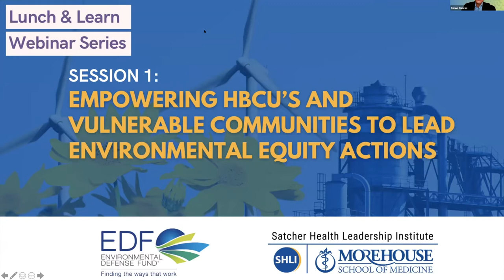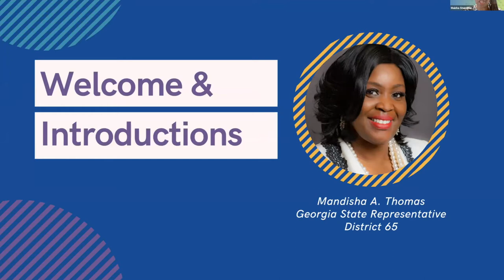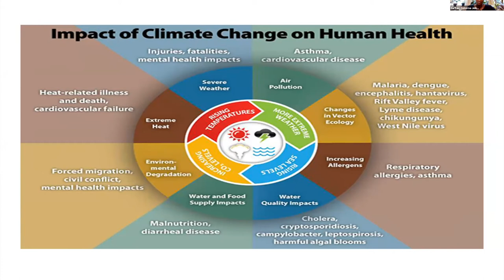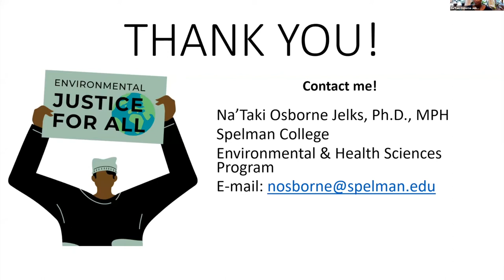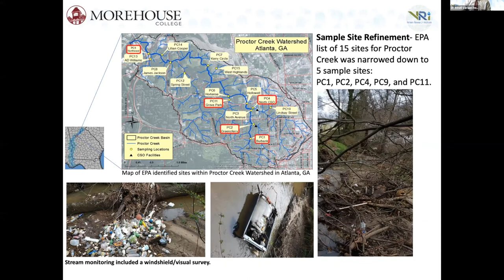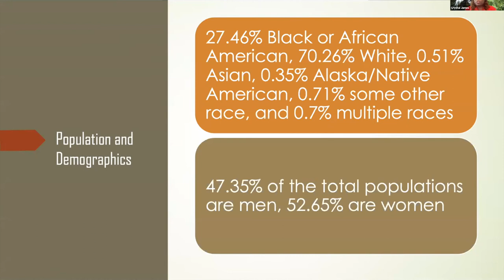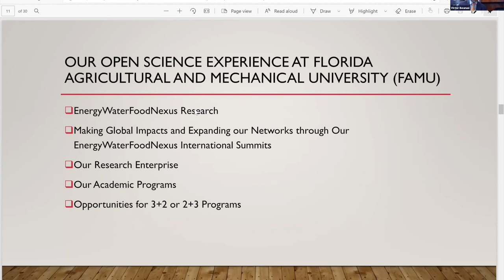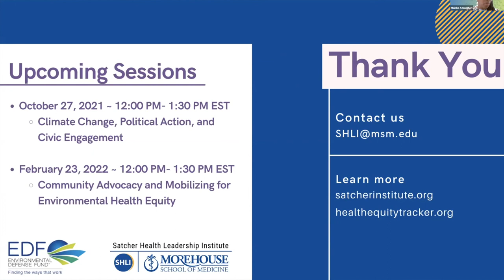SHLI EDF Webinar Series: Climate Change and Environmental Health Equity